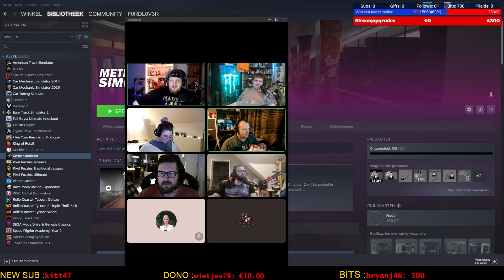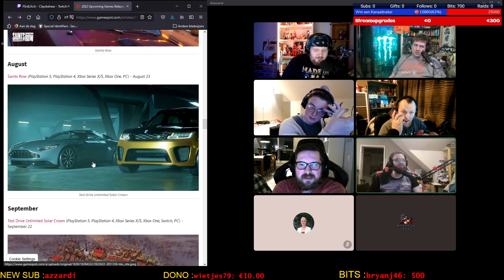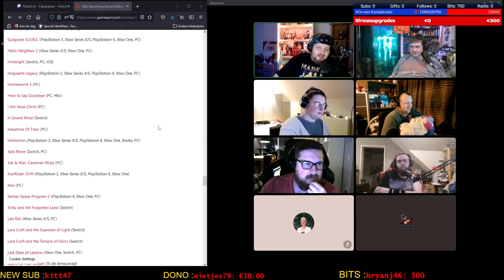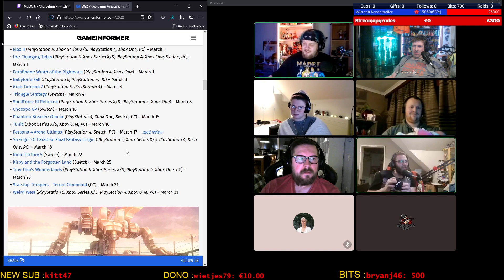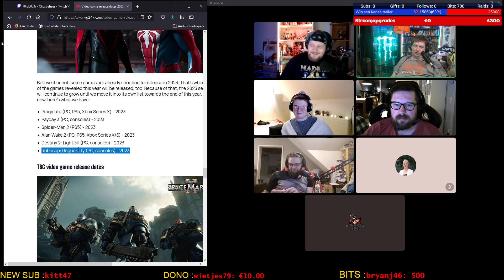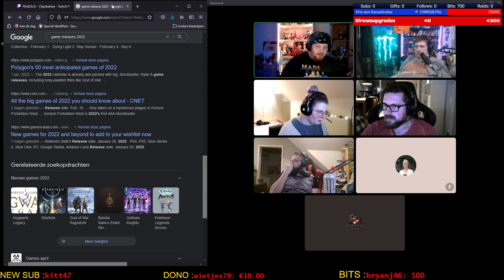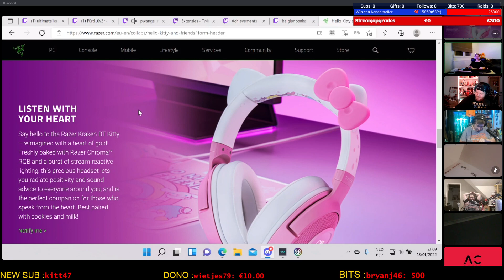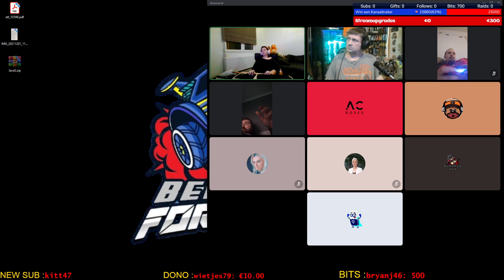20220118 Talkshowtjeuh, of toch poging tot